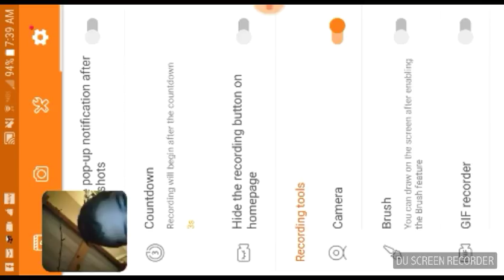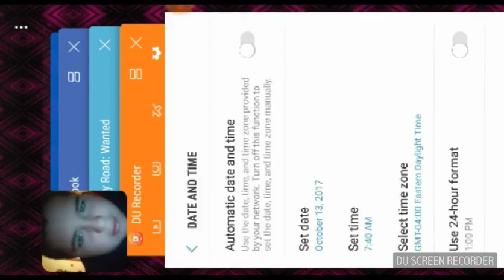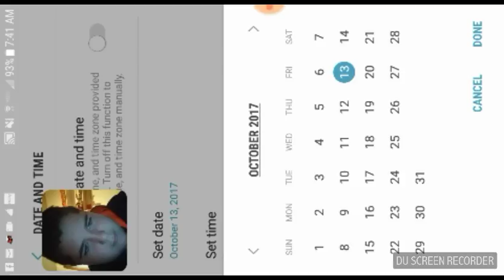Smashy road glitch